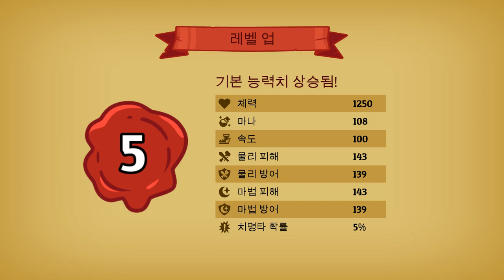[Nobody Saves the World] Play